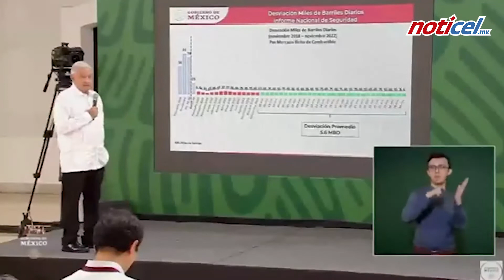Sigue combate al huachicoleo